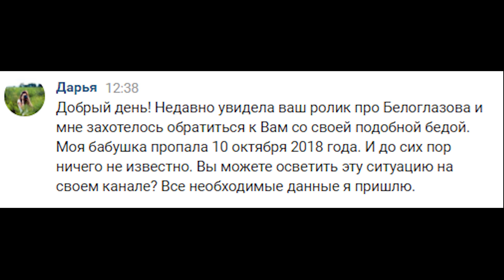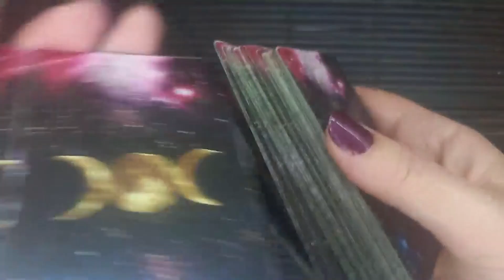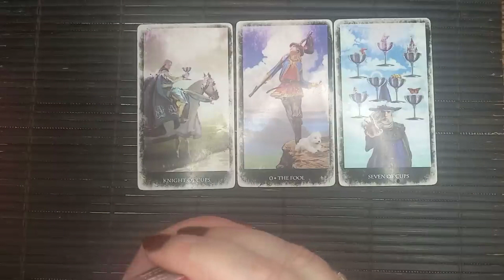Куда она так торопилась? Алексеева Тамара Фёдоровна. Пропавшие. Выпуск №3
Если у вас есть информация о местонахождении Тамары Федоровны, звоните по телефонам: 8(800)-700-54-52 или 02; 102

Тамара Федоровна исчезла из собственной квартиры. Ее пропажу 10 октября 2018 года обнаружил соцработник. Родственники считают ее исчезновение странным: судя по обстановке в доме, на тот момент 83-летняя женщина куда-то поспешно собиралась, не заправив после сна постель и оставив все домашние вещи.